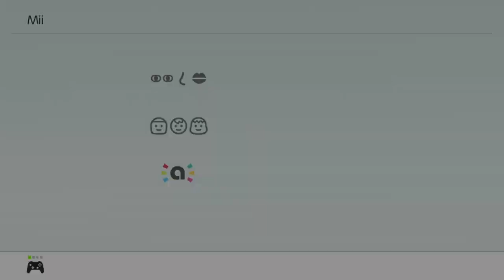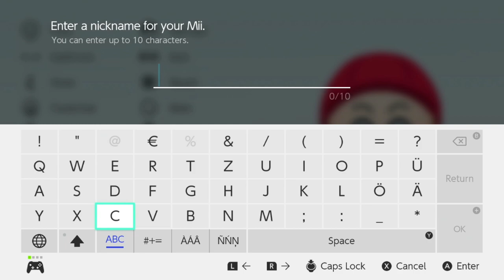Miitopia Switch Mii Maker - Super Mario in Miitopia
We are going to make a Super Mario Mii in the Miitopia (Switch) Mii Maker. The Mii Maker is really advanced in comparison to Miitopia for the Nintendo 3DS. Super Mario in Miitopia is looking good. Watch me how I make this Mii.
Game: Miitopia
Genre: Role-playing
Platforms: Nintendo 3DS, Nintendo Switch
Developer: Nintendo
Publisher: Nintendo
Release Year: 2016 (3DS), 2021 (Switch)
Gamepad Gaming